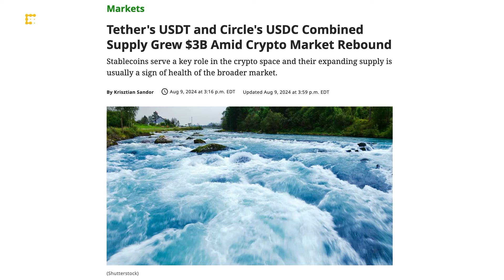USDT and USDC Combined Supply Grew $3B Amid Crypto Market Rebound | Chart of the Day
The supply of the two top stablecoins, USDT and USDC grew nearly $3 billion in a week, a sign that investors rushed to buy crypto at lower prices after the market tumble last Monday. According to data from Lookonchain, 1.3 billion USDT was transferred to exchanges in the days after the market crash on August 5th. USDC’s market cap also grew some 1.6 billion this week, the highest since March last year. CoinDesk's Jennifer Sanasie presents the "Chart of the Day."